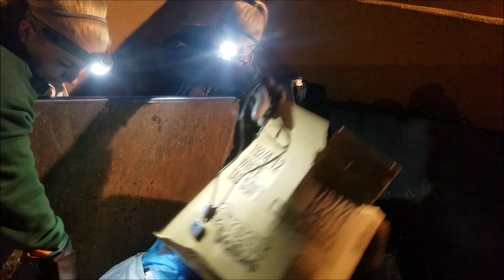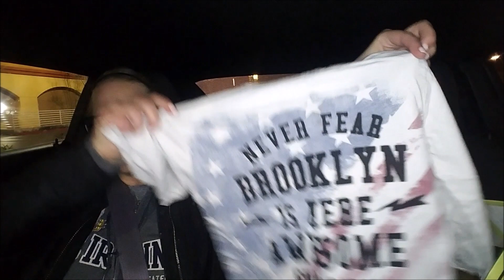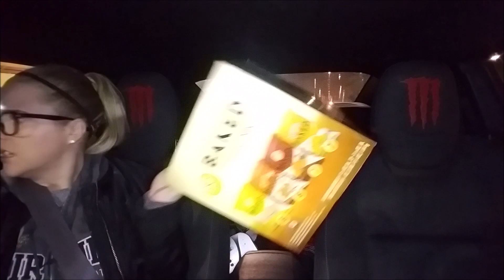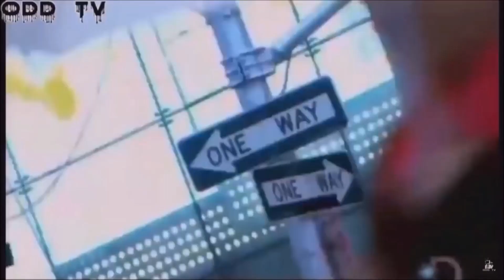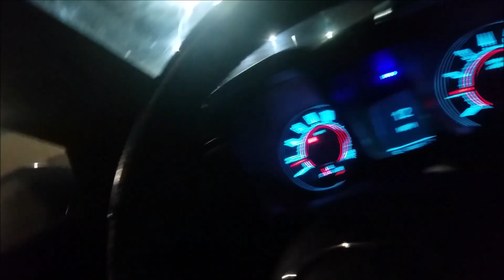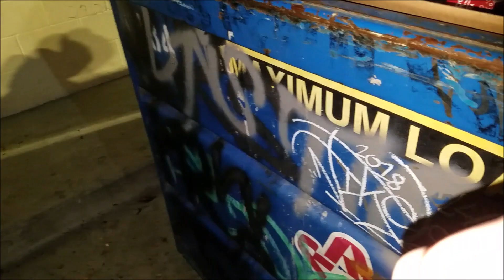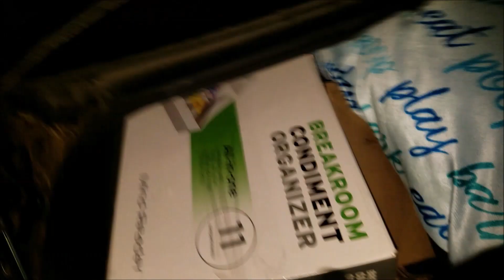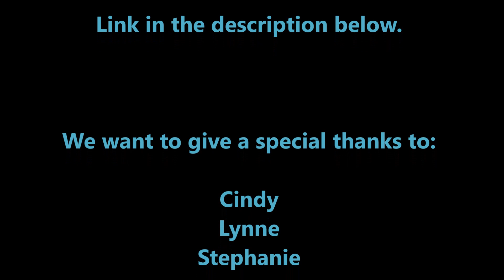** DUMPSTER DIVING | 17 // SCARIEST NIGHT | CANT BELIEVE WE FOUND THIS!!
Links to some awesome products we use:
2- Pack Trash Grabber Picker Upper
2- Pack LED Work Light Flashlight

Tubebuddy Watch us do an Extreme Unboxing of these valuable treasures that we found treasure hunting for profit. Check out our amazing friends here on YouTube by watching them on their channels that would be Awesome!! StevenSteph Resale Killers, breafkast, Just Me Cathie, DIVING WITH PURPOSE, BIN LIVING with Big B, Dumpster Queen, Frugal Family, Dumpster Decor, and So Much More!, Mom The Ebayer, BensbergFilms, Mineirinha, Mike The Scavenger, Taco Stacks, SCRAP IT!, Finders Keepers, FamilyMann, Stayyc Marie, Freakin Frugal, TheChris AndHollieShow, Curbside Junkies, Fil-am Living Simply in America, Grab-it-Fast !, Dumpster diving momma of 2, Diving With R5, Diving with Double D, CRAZY FAMILY TUBE, GlamourDDive, Scrap Dog, RedTag Resellers, repurposeful, Brooklyn mom goes dumpster diving keywords treasure hustlers, new dumpster diving videos 2021, dumpster diving canada, best dumpster diving finds, dumpster diving momma of 2 Thank You all so much for all your love and support with our dumpster diving adventures and our live youtube auctions please make sure you are subscribed to "Julie's Heart" for our weekly auction events aka "Hustlers with Heart" on her channel every Sunday 6pm pst. We sell all kinds of cool, rare, and limited edition items and its just a fun time.